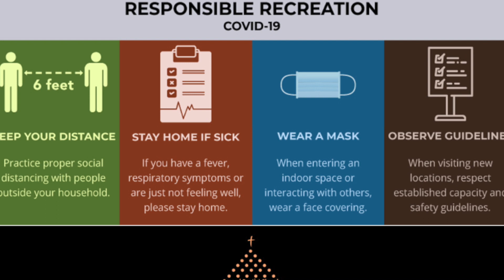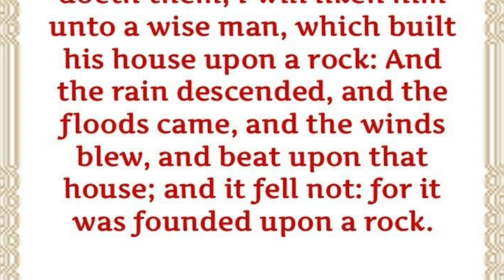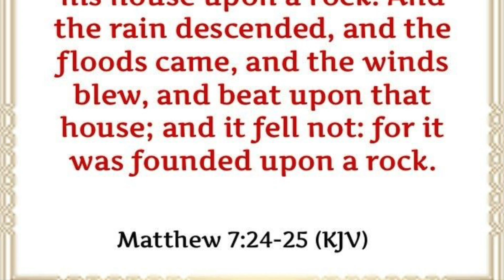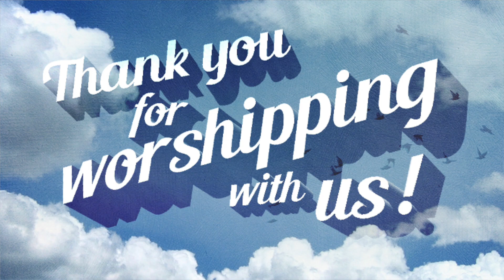4:11:21 SBC Main Service: Build A Foundation of Hope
SECOND BAPTIST CHURCH OF MAYWOOD, ILLINOIS ON APRIL 11, 2021 SUNDAY MORNING WORSHIP SERVICE
Speaker: Assistant Pastor Jeff Harris
Message: Build A Foundation of Hope